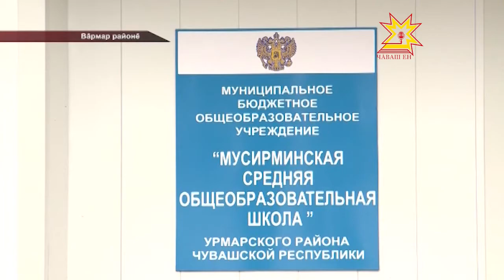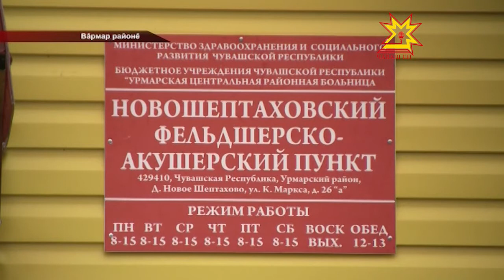Вăрмарта «Меллĕ тавралăх» программа тивĕçлĕн пурнăçланать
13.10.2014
«Меллĕ тавралăх» патшалăх программи пирĕн республикăра 4-мĕш çул пурнăçланать ĕнтĕ. Çав хушăра Чăваш Енре кÿмесене çĕклемелли хатĕрсем, пандуссем, сусăр çынсем валли меллĕ тыткăчсем хута янă. Пирĕн республикăра мĕн пур халăхăн 7 проценчĕ сусăрсем. Медицина пулăшăвĕсĕр пуçне вĕсене таврари çынсен тимлĕхĕ те кирлĕ. «Меллĕ тавралăх» ятарлă программа еплерех пурнăçланни пирки - пирĕн сюжетра.